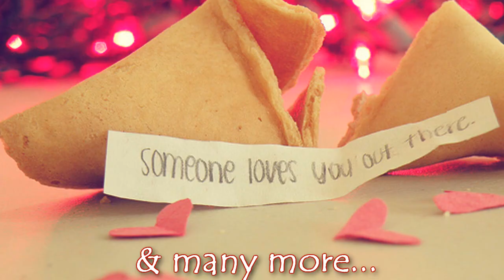The Valentine Auction Episode 3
Episode 3
Normal POV
“This is lame Ashley, incredibly lame.”
“If it’s so lame then why did you buy it?” She said with a smirk as she looked at Joe holding the target bag.
“Because I have no other options, you know what just forget it, I won’t give in my forms and I’ll just stay in next Saturday.”
“Oh come on Joe, it’s not lame, I think she will really appreciate it.” Joe shook his head.
“I doubt it with all the other stuff she gets, this will just get hidden in the pile of all the other stuff.” Ashley shook her head.
“Highly doubt that.” they walked into Joe’s house they headed up to Joe’s room after saying hi to his mom.
“I have the gift now what?” he placed the bag on the floor.
“The card.” She said scurrying through the bag taking out the card.
“You write it Ash.”
“No way, it’s not going to be genuine if I write it. You have to write it.”
“I don’t know how to write a card.”
“And you think any of the other guys in our school does, trust me just write whatever you feel and that will be perfect. Now I got to go, I have babysitting.”
“Why didn’t you tell me? I’ll drop you off.”
“It’s not that big of a deal it’s down the street.”
“You want me to take you home later?”
“Nope, my mom is going to pick me up on her way from work.” Joe nodded his head. “Good Luck and don’t think too hard about it.”
“I’ll try not to.” Ashley smiled before leaving as Joe looked at the card then laid down on his bed thinking of what to write or even thinking if this is a good idea at all.

“Hey mom.”
“Hi Joe, everything ok?” Joe nodded as he sat at the stool as he watched her cook dinner.
“Not really, the Valentine Auction is next week.”
“Right Nick told me about it before he left, are you going to do it this year?”
“At first I wasn’t going to since Ashley always buys me anyways, but this year she’s convinced me to get Demi to buy me.”
“Demi? As in Lovato, the girl you helped in Calculus last year.”
“That’s the one.”
“It makes sense, since you’ve had a crush on her since you were in elementary school.”
“Even you knew.”
“Of course I knew Joe, when they did the valentine boxes in school you would buy the big pack of cards for everyone but not for Demi you would make me buy a single card just for her.”
“Didn’t know I made it that obvious.”
“You did and besides I am your mother I know these things.” Joe rolled his eyes.
“Anyways, Ashley took me to target and made me buy a card and a stupid white bear but she’ll never notice me with that not with all the million other bears she gets.”
“And your point being?”
“Can I look around the jewelry you make and see if there’s anything in there.”
“Of course, and if you want I can make something special for her.”
“Mom you have so many orders for paying customers I don’t want you to take your time away from those.”
“Nonsense, you’re my son, and if you need me to I would do anything for you. That especially means taking a little time away to make jewelry for someone and instead for someone who paid me for it. They can patiently wait for the jewelry.”
“Thanks mom.”
“Anytime, take a look around at what I have made if not look through the stuff I have if nothing catches your eye let me know I have to run out tonight to buy some stuff anyways.” Joe nodded as he got up thanking his mother again before heading into her studio. His mom was a full time nurse and a part time jewelry maker she sold all her stuff on etsy and it’s a huge hit. They all try to help her out which means stay out of her way and help her pack up and write the addresses on the packages. He looked around the studio first going to the table where he could see lots of pieces of jewelry that his mom already made, everything was beautiful but nothing caught his eye it’s when he scanned the pendants and beads his mom had when she walked in. “Find anything?”
“Everything is beautiful but I just don’t know.” She walked in taking a seat behind her desk and motioned for Joe to sit in front of her. She placed her glasses on before looking at him.
“All right, what do you know about her?”
“Her birthday is 5 days after mine, she has pink hair, and she’s a dancer.”
“That’s it?” Joe shrugged.
“I never really had a real conversation with her unless it was discussing limits.”
“All right isn’t Nick kind of friends with her.”
“I mean he’s friend with Selena who’s best friends with her.”
“Get him to find some things out, than I’ll make you a beautiful necklace. Until then-“
“I’ll figure out what to write in the card.”
“Go from the heart Joe.” Joe nodded as he got up and headed out of his mom’s studio thinking of anything he knew about Demi.